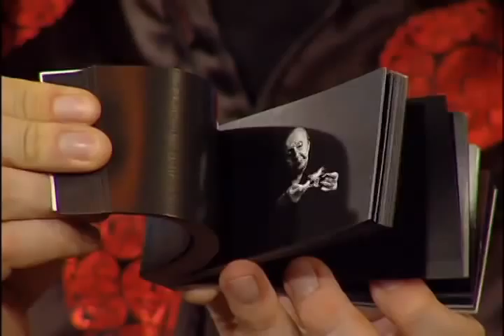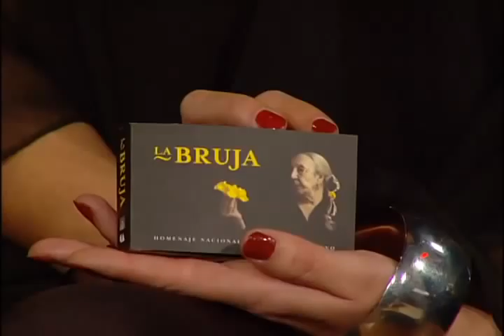"Homenaje a Guillermina Bravo" EfektoTV & Dehesa No Me Libro presentan: